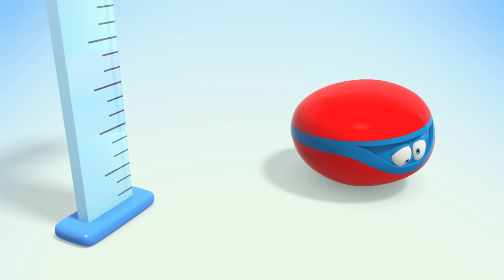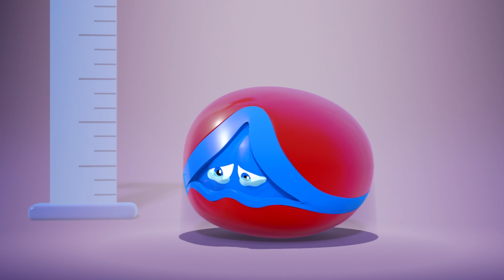Cartoons For Children | Paper Craft | Learn With WonderBalls | Cartoon Candy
Its a new day and guess what our wonderballs are upto ? Kit has decided to teach arts and crafts to the wonderballs .Hit the play button to find out how the arts and crafts session turns out to be .